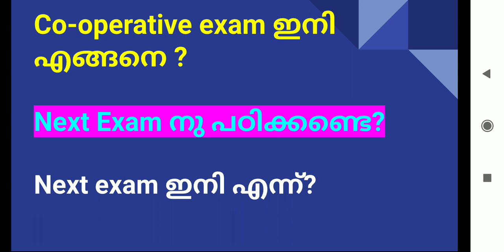ഒരു Motivation ആയാലൊ?